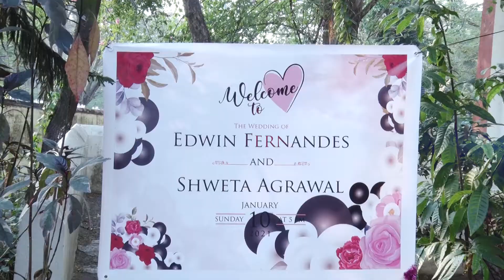I Can't Wait || TRADITIONAL EDWIN & SHWETA#FERNANDES & AGRAWAL FAMILY#BESTWEDDING2021#SHIVAMFOTOS